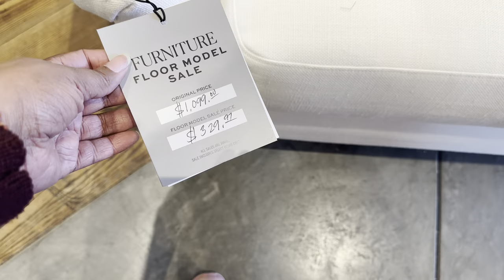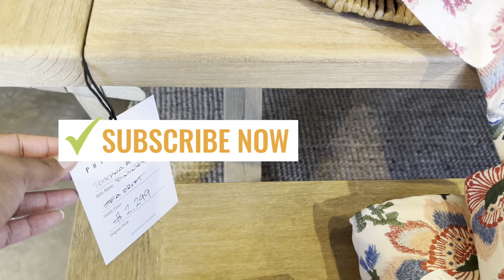WHAT'S NEW AT POTTERY BARN FOR SUMMER | BROWSE WITH ME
Discover what's new at Pottery Barn for summer in our latest video! We're taking you on a tour of the season's hottest trends and must-have pieces to refresh your home. From airy linens and beach-inspired decor to vibrant outdoor entertaining essentials, Pottery Barn has everything you need to create a stylish and comfortable summer retreat. Get a sneak peek at the latest collections, expert styling tips, and ideas for bringing the warmth and relaxation of summer into every corner of your home. Whether you're looking to update your patio, bedroom, or living space, we've got you covered with the best of Pottery Barn's summer offerings. Join us as we explore the perfect blend of style and function for the sunny days ahead!

My blog where I discuss the latest buzz in home decor!

Amazon Favorites

If you love all things home decor then my Facebook page is for you!

Hey there join my Facebook group where I post the latest finds and deals from various brands.